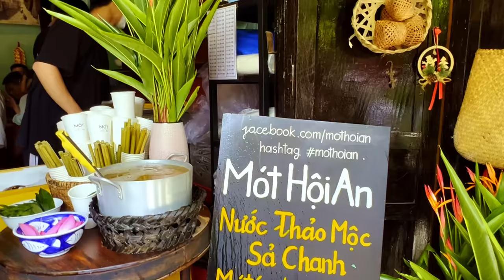69 YEARS and he's NEVER TASTED SOMETHING LIKE THIS! (Hoi An Food Tour)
Nếu bạn muốn ủng hộ tui và muốn học nghe-nói Tiếng Anh hãy ủng hộ tui thông qua quyển sách mà tui đồng sáng tác.

HOI AN VILLA
Name: Fairy Garden Villa
Address: 448/8 Nguyễn Tri Phương, Cẩm Nam ward, Hội An city
We have 15 rooms and a pool, jacuzzi, kitchen. Distance 2,2km from the center. Free bicycles are available on site.

*Based in Vietnam

Production house: Naau Media
Cameraman: RenLuu
Editor: Dong Dang Duy